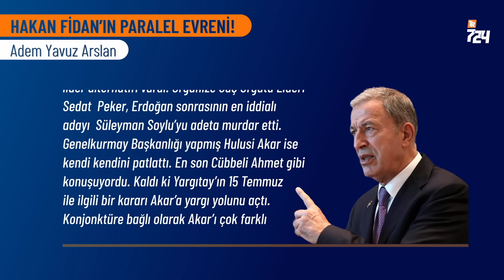Hakan Fidan’ın paralel evreni! | Adem Yavuz Arslan